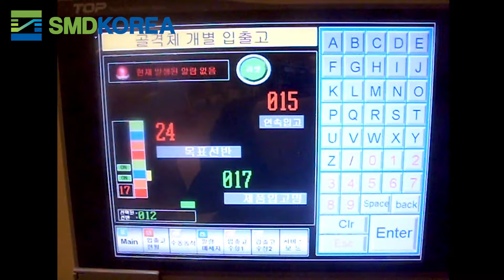XP 골격체 입고